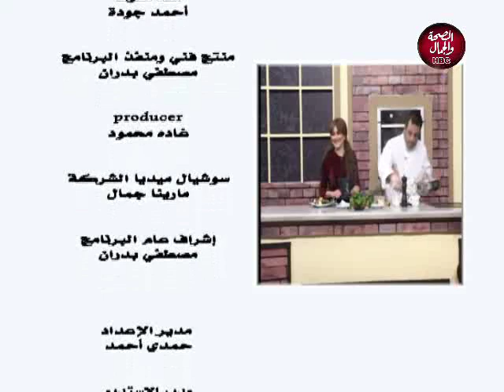سر جمالك | حل نهائي لكل مشاكل البشرة في الشتاء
تقديم | أحمد جودة
و منة أشرف